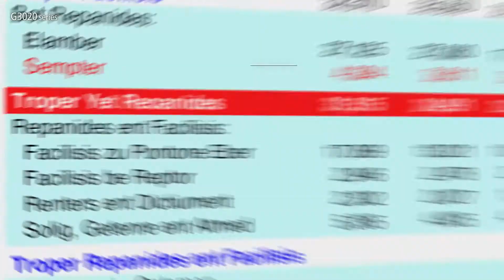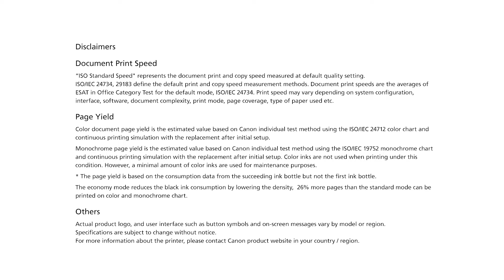Canon PIXMA G3020 Easy Refillable Ink Tank, Wireless, All-In-One Printer for High Volume Printing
Designed for high volume printing, this affordable wireless 3-in-1 printer combines low-cost printing with easy wireless setup and convenient maintenance.

-ISO standard print speed (A4): up to 9.1 ipm black / 5.0 ipm colour
-Wireless, Wireless PictBridge, Mopria, AirPrint, Direct Wireless
-Recommended print volume: 150 to 1,500 pages